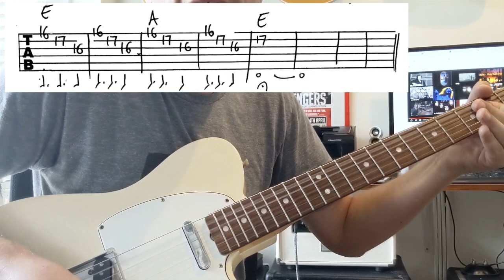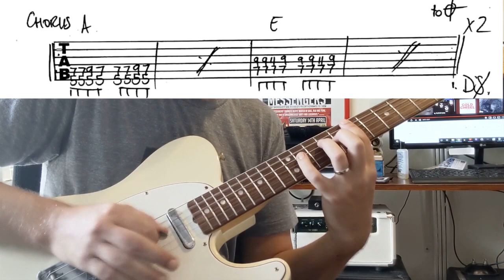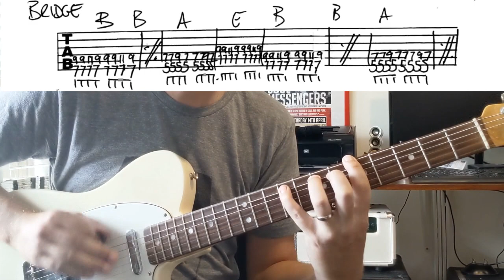Am I Ever Gonna See Your Face Again : Angels : Guitar Lesson #380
Want to learn how to play Am I Ever Gonna See Your Face Again? on guitar by The Angels? Great, here is a easy to follow video that will take you through all parts, chords and lead lines that happen in the song.

In addition to running private guitar lessons in Leichhardt, I'm available for Skype lessons too - if you'd like to find out more, visit my

If you liked the video, why not donate and help me make more...even a couple of bucks helps... thanks

Cheers
Simon

Time Stamps
Intro 0:00
Get the sound 0:32
Intro 1:15
Verse 3:01
Chorus 4:10
Bridge 5:57

Guitars
2019 Fender Performer Telecaster

1997 Gibson CL-30 Acoustic Guitar

2007 Gibson Les Paul GoldTop LP4

2002 Gibson CS356

2018 Fender Japan Traditional 60s Telecaster Custom

Fender Jaguar Classic Player (Mex)

Reverend Tricky Gomez

Amplifiers
1967 Fender Deluxe Reverb

Pedals:
on Teaching Pedal Board
Xotic AC Booster

Boss RC 20 (discontinued) - New model is RC 30

Caline Blue Ocean Delay

Caline Orange Burst

Vitoos ISO-8 Power Supply

On my gig pedal board
Xotic EP Booster

Boss DM-2

Jim Dunlop Cry Baby Wah

Wampler Dual Fusion

Black Cat OD Fuzz

Other
Boss WL20 Wireless Guitar System

TC Electronic Clip On Tuner

Shubb Capo

G7 Capo

Dunlop Max Grip Picks

String Winder

Elixir Strings Electric

Elixir Strings Acoustic

Recorded on my Google Pixel 3